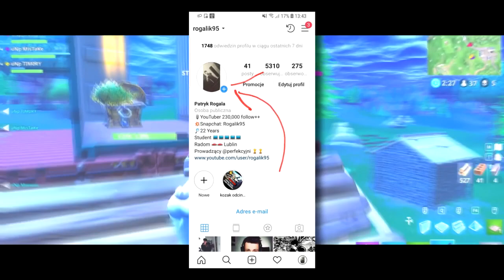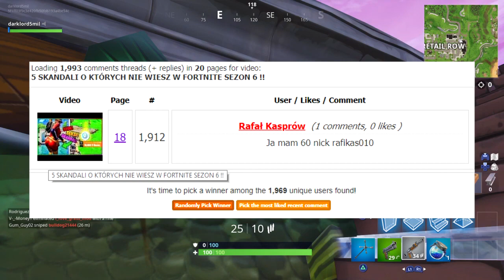5 RZECZY O KTÓRYCH NIE WIESZ W FORTNITE SEZON 6 | ZARAZ 7 !!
To co ? Damy radę wbić 5,000 lajk 👍 ?

Siemano, dzisiaj pogadamy sobie na temat 5 RZECZY O KTÓRYCH NIE WIESZ W FORTNITE SEZON 6 | ZARAZ SEZON 7 !! Dzisiaj pokaże Wam kilka dosyć ciekawych rzeczy o których to mogliście absolutnie nie wiedzieć. Jak nie wiedziałeś to jak zwykle strzel łapkę w górę !! Kocham Was widzowie ! YEAH !

✅5 SEKRETÓW W FORTNITE
✅5 RZECZY W KTÓRE WIERZYSZ

I wiele wiele innych ciekawych rzeczy które pewnie mogą Was zainteresować zapraszam!